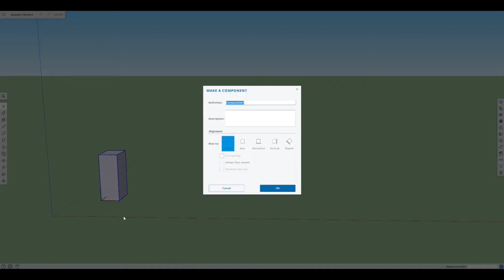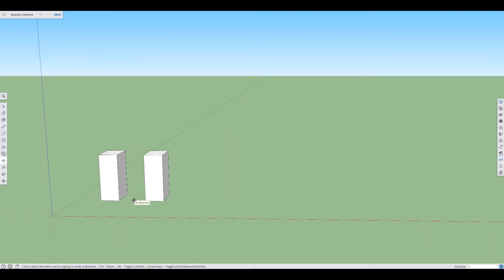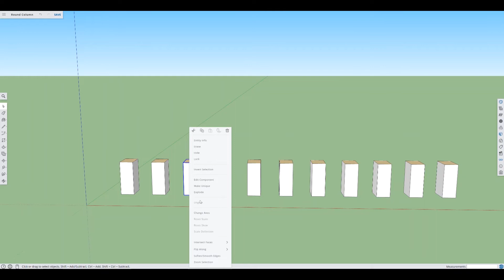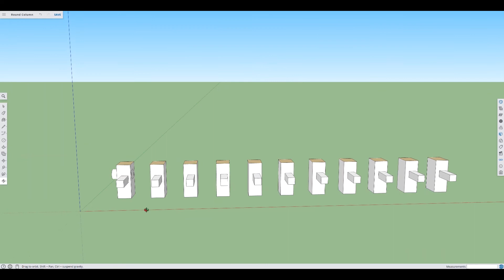Learning Sketchup Episode 10 Components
In this video I will show you how to use and create a component in Sketchup.
This will help you use Sketchup so you can design and then build cabinets, houses and van bus conversions. This is one of many videos in this series of videos.